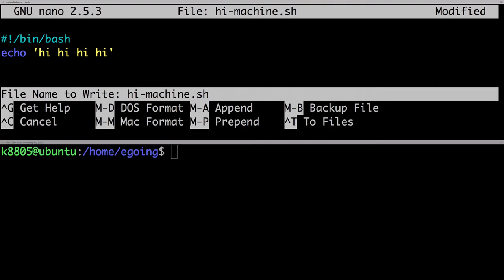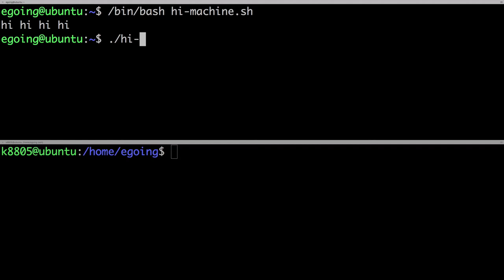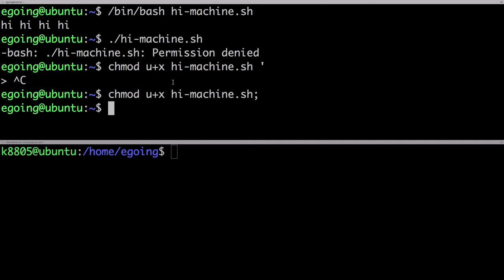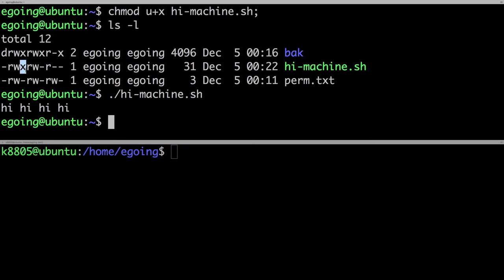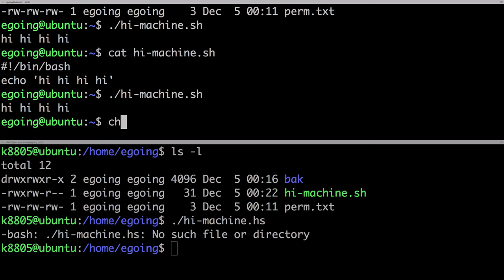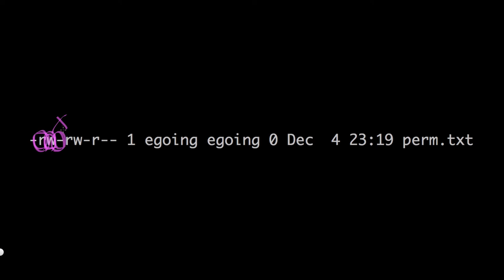Linux - Permission 3 : execute